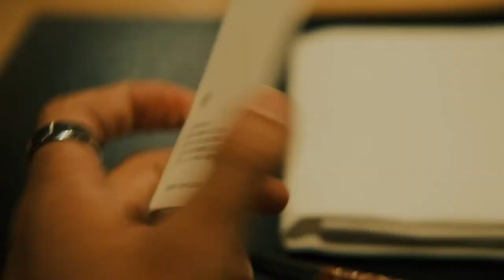Ishizuka Winter Menu 2022 Cinematic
Filmed and edited by: Anthony Lim

Ishizuka
B01/139 Bourke Street